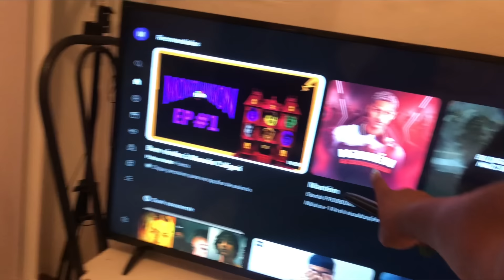vlog aleatório UNHA,PRAIA,ACADEMIA ❤️